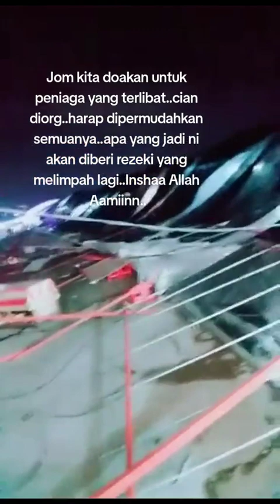Ayam Den Lapeh & Rindu Bayangan Cover - Zeema Buskers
Bassisst Budiman Amran
Guitaris and Vocal Kama
Drummer Wan Spider
Keyboardist Luqman ElGringo
Vocal Azimah